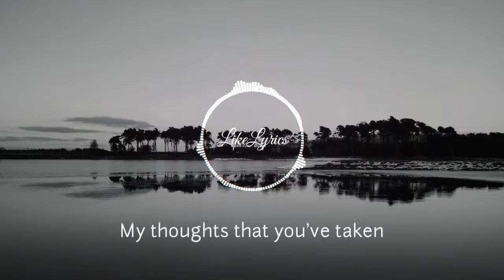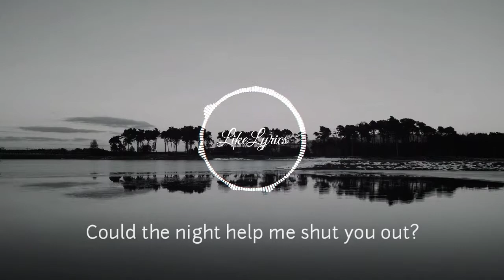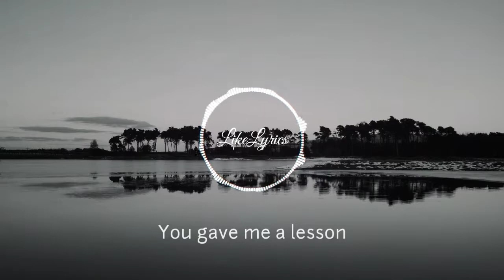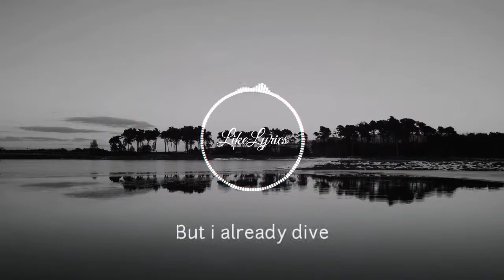Sweet Scar - Weird Genius Ft. Prince Husein (Lyrics)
Sweet Scar 🎵

Music & Video Produced by: Weird Genius Vocal and Lyrics by: Prince Husein Novel Balweel Directed by: rezaoktovian Edited by: creamypandaxx & rezaoktovian Video Team: creamypandaxx Endra Widiantara Anom Satria Agung Jaya Huwa Utama Julian Setiawan Model: Maria Thalia Weird Genius Copyright